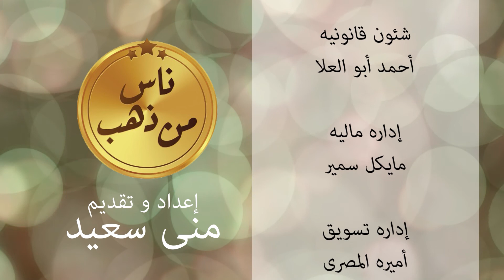ناس من دهب - منى سعيد - ميسترشيكو